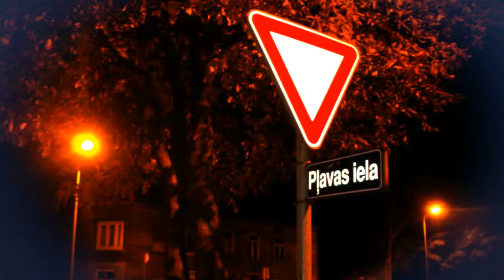Klips "Uz MĀJĀM"